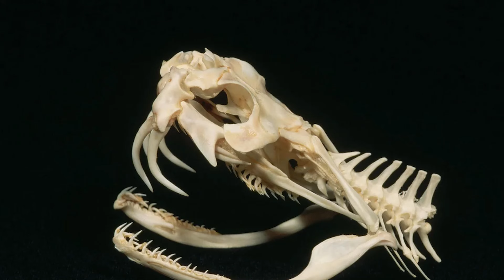What are the largest species of snakes?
Snakes are among the world’s oldest creatures and, with over 3,000 individual species around the globe, it’s clear they’re some of the planet’s most successful predators. One key factor behind their longevity is the ability to develop various aspects like coloration, diets, and sizes that are well-suited to the environments they live in. The video focuses on the last part, as we count down ten of the planet’s largest serpents. Let’s get started.

What do you think about this snake? I'm waiting for your answer in the comments where I want you to tell me which is your favorite snake!